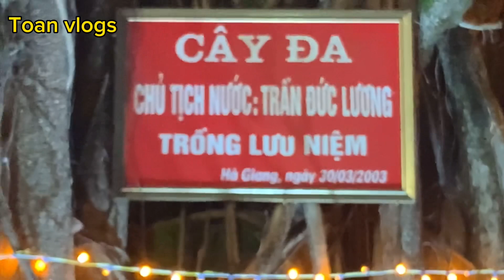Thành phố hà Giang với con phố đi bộ Nguyễn Trãi